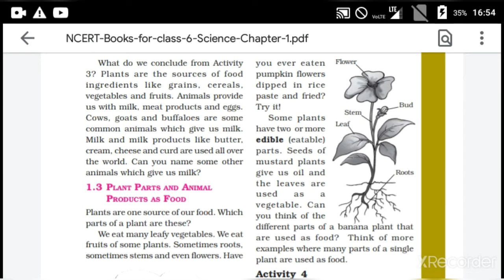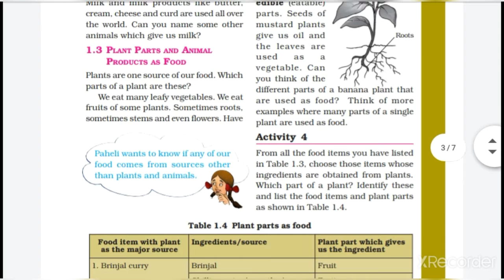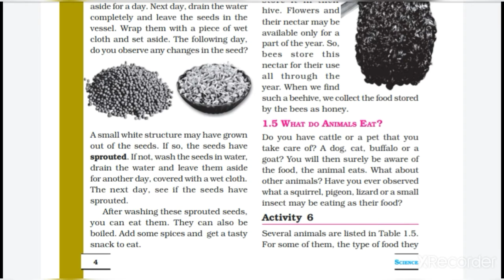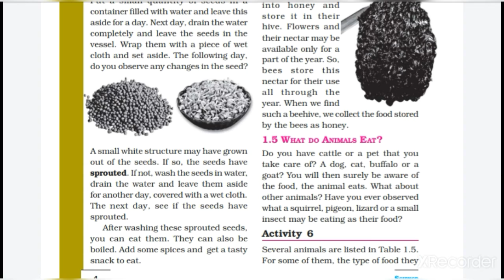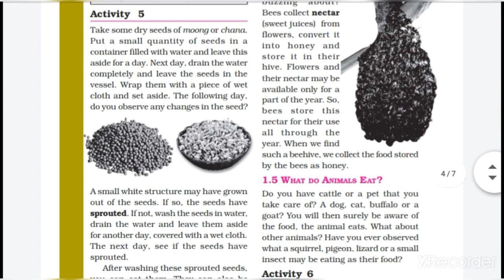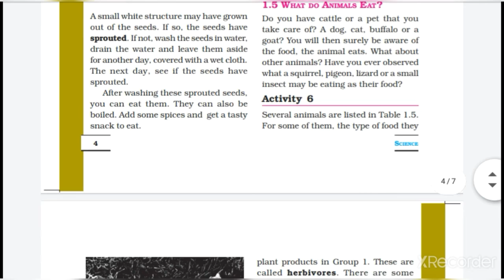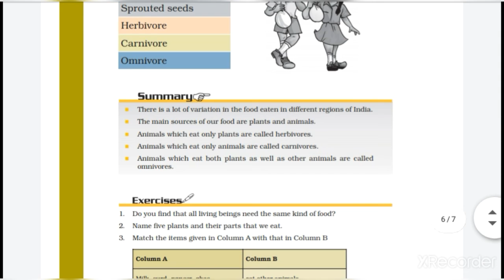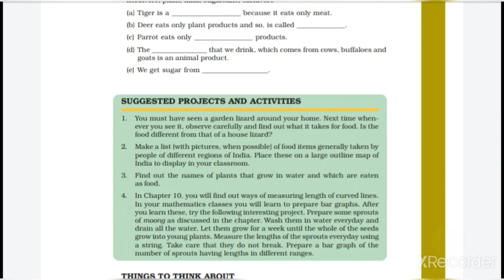SCIENCE NCERT CLASS 6th part-2 of chapter 1.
hello frnds this is the lecture 2nd of this ncert series.
ncert class6th
science ncert